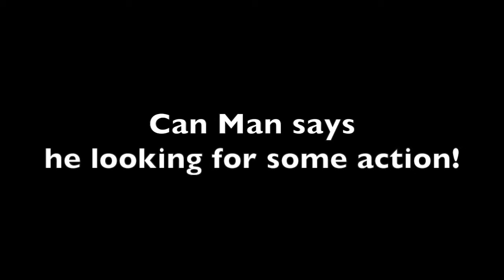Can Man solo pass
Can Man grudge car shakedown pass